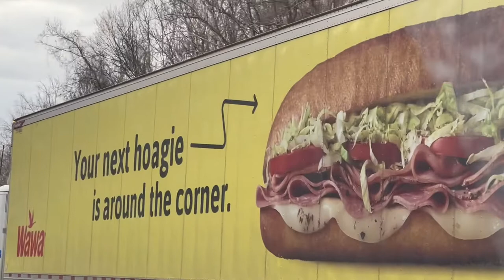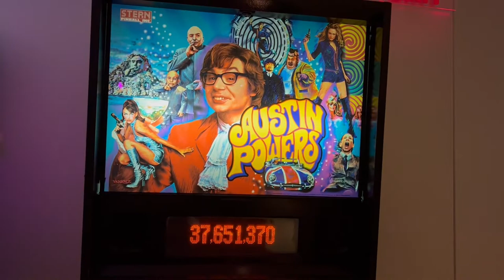Katsucon 2022: Con Vlog (Thursday & Friday) | Sunlight Spells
Please excuse me as I try to get through this year's backlog--I'll try not to suck so much in the future.